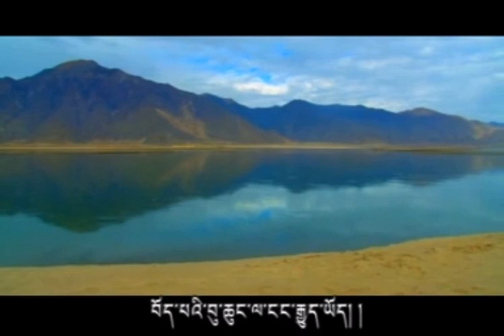Lhasa Tibetan Song - གཞས་མ། སྐལ་བཟང་གཡུ་སྒྲོན། བོད་གཞས། ༼བོད་པའི་བུ་ཆུང།༽